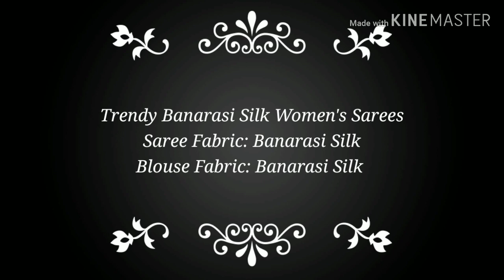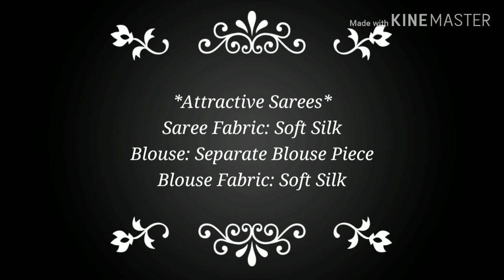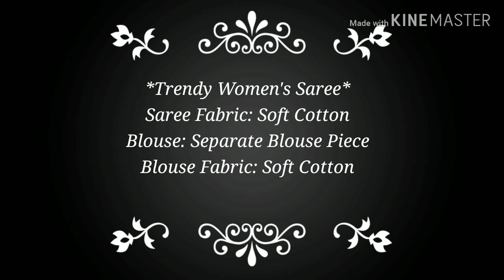Latest Designer Sarees with price || Party wear Banarasi Soft Silk Sarees || Soft Cotton Sarees